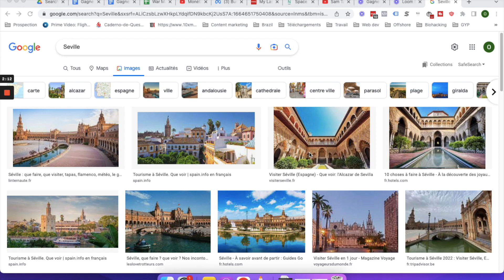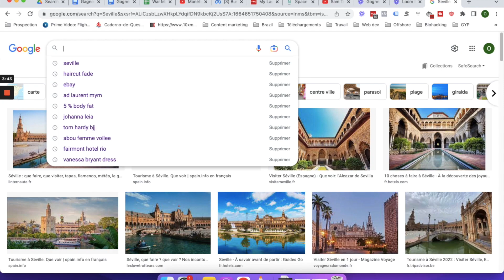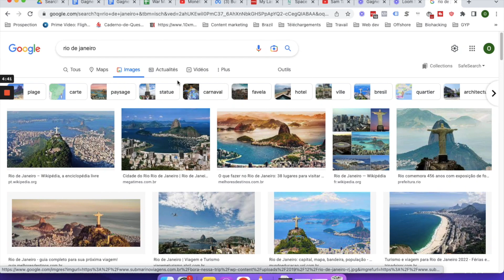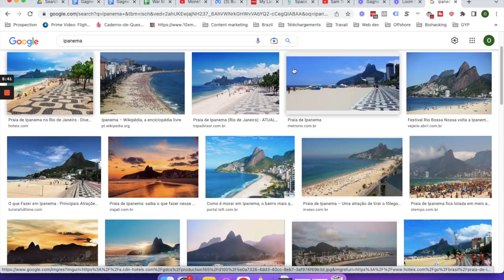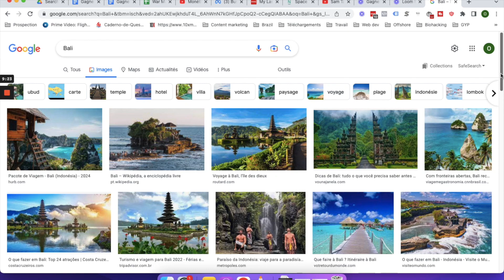Comment Gagner de L'Argent En Tant Que Nomade Digital en 2023 ? (Pour Debutants)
▬▬▬▬▬▬▬▬▬ MON INSTAGRAM ▬▬▬▬▬▬▬▬

▬▬▬▬▬▬ MES FORMATIONS ▬▬▬▬▬▬▬

▬▬▬▬▬▬▬ME CONTACTER ▬▬▬▬▬▬